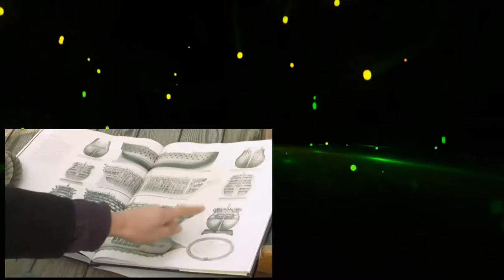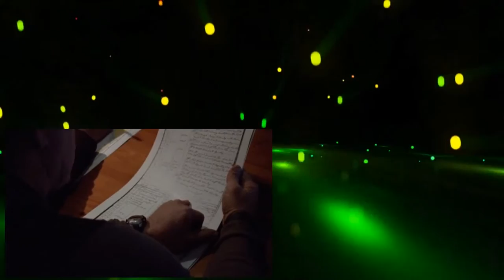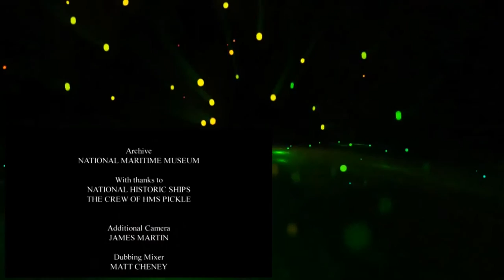The Boats That Built Britain 2of6 The Pickle